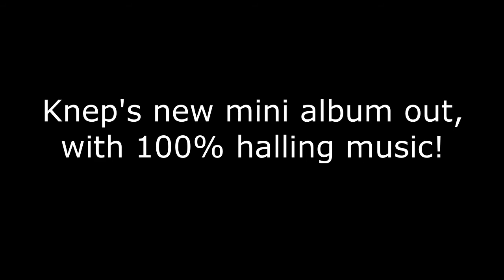'Hallingrr' teaser - KNEP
A little teaser of Knep's newest EP : 'Hallingrr'. Only halling tunes, jeehaaa ! Released in march 2018.

Available via Knep's homepage (or directly from us at our gigs).

Tune : 'Fossegrimen' by Magnus Stinnerbom
Arrangement : Knep
Fiddle & video : Emelie Waldken
Guitar & recording & video editing : Pascal Rüegger